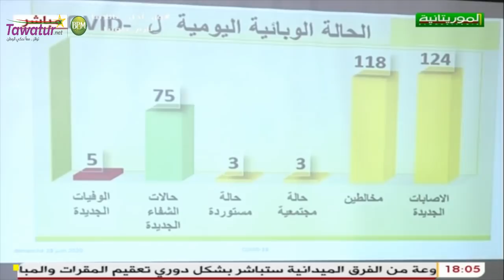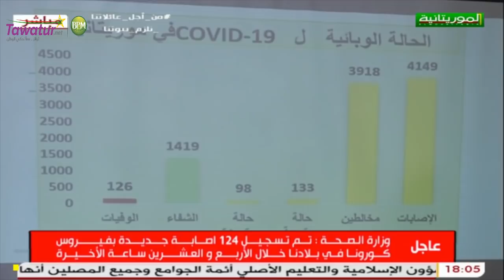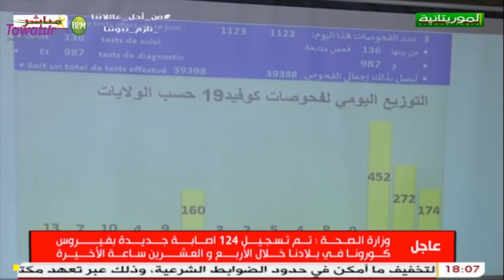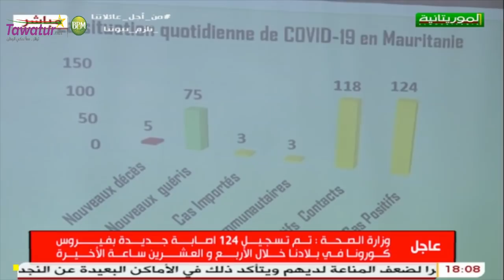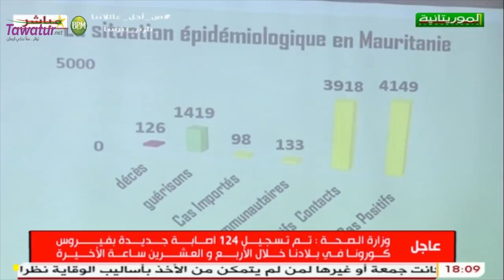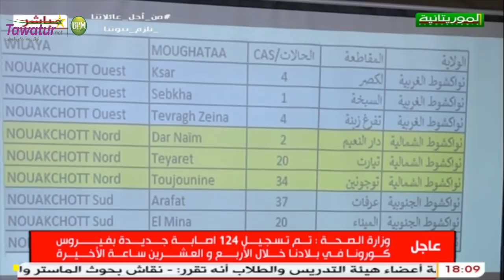النقطة الصحفية اليومية حول جائحة كورونا - الأحد 28 يونيو 2020 | قناة الموريتانية